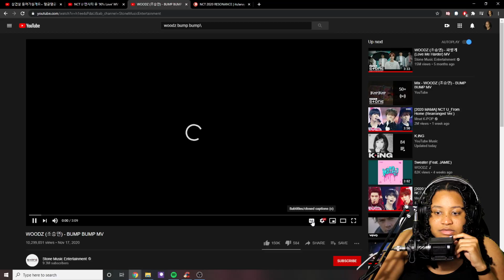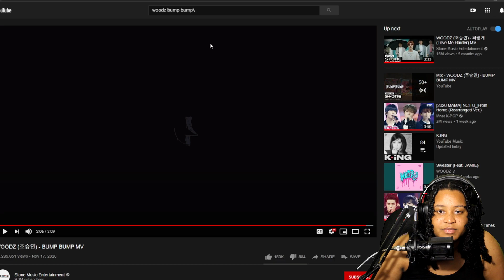I CAN'T NOT LIKE HIS STUFF | WOODZ BUMP BUMP MV & DP